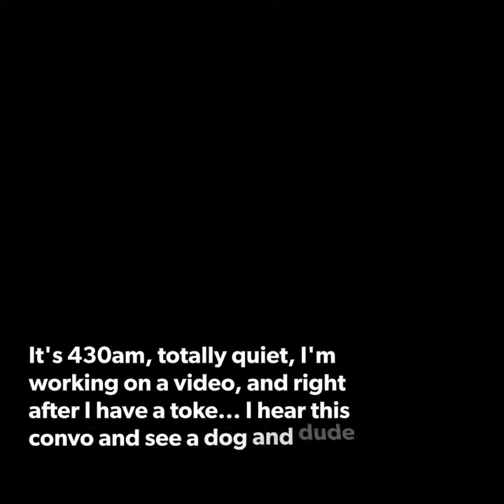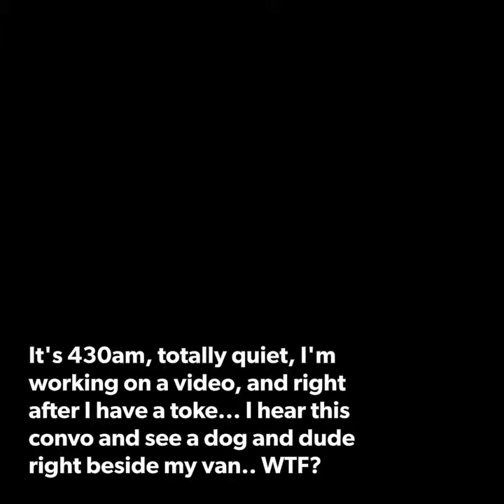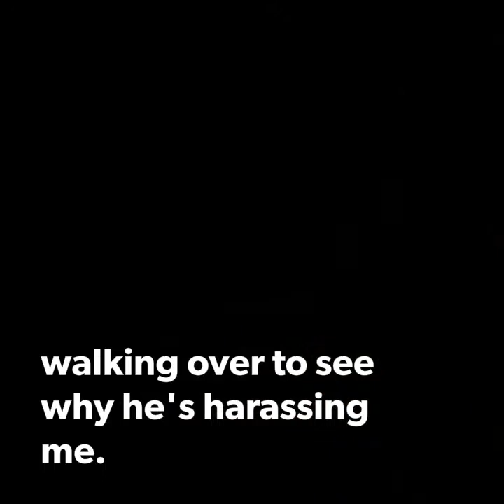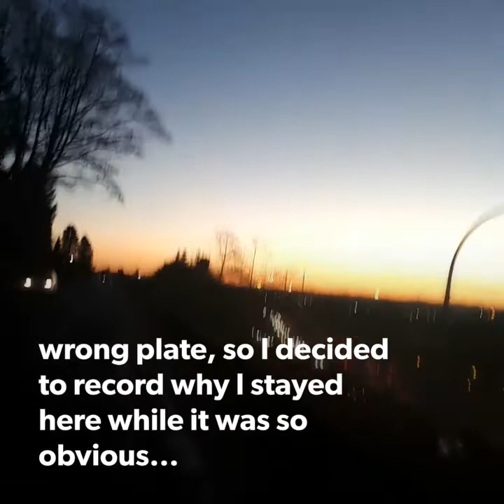Strange Days- Black Out Tech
Okay, so we are dealing with the discovery of Digital Recording Scramblers, and a weird couple days where private citizens harass me like they're the cops.